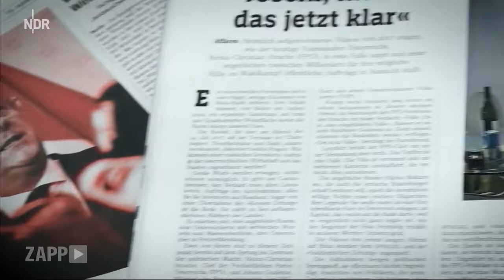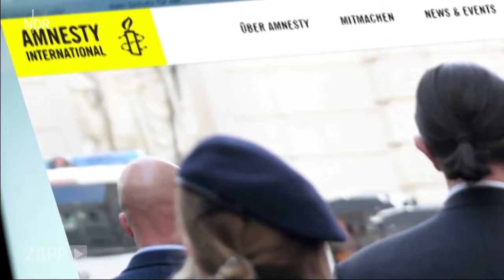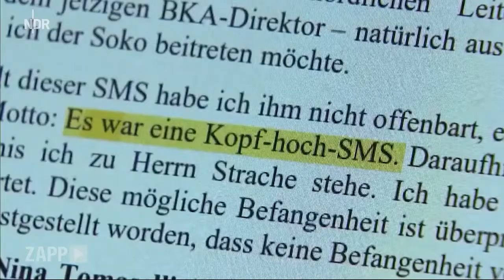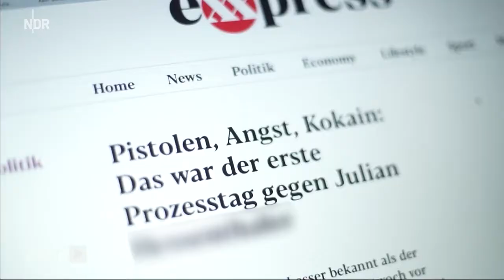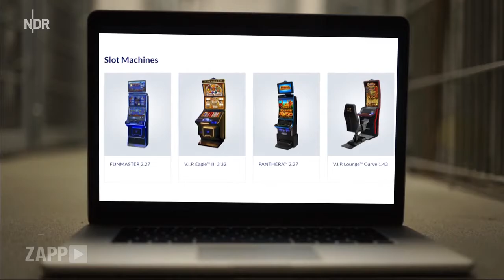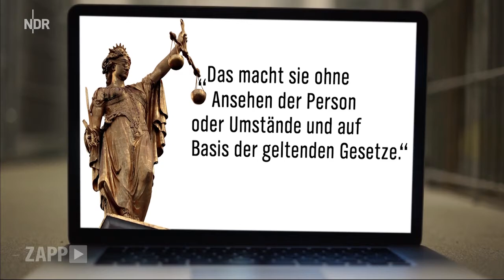NDR - Österreichs Justiz knöpft sich Macher des 'Ibiza Videos' vor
Die Sendung wurde am 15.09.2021 erstausgestrahlt.